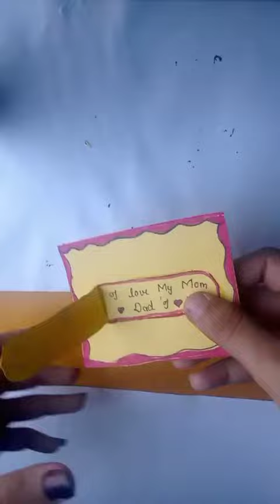how to make bandage letter#crafts ideas#easy crafts#creative crafts#crafts#drawing Meem Attariya